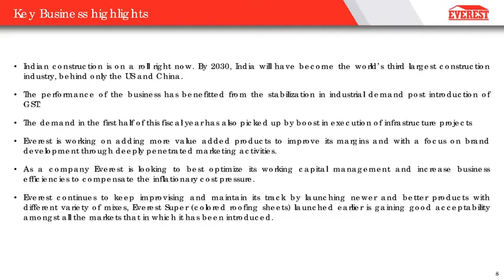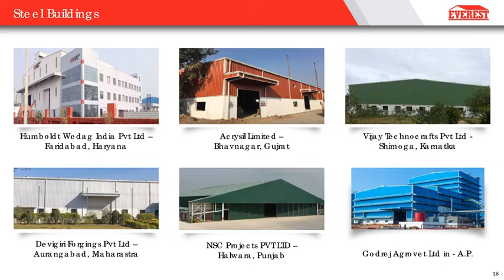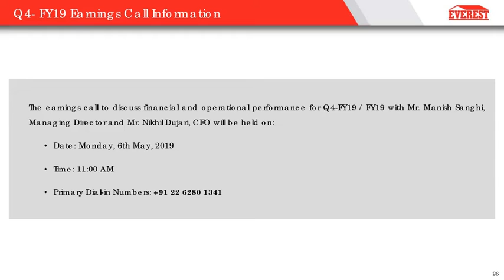EVEREST INDUSTRIES LTD Investor Presentation for March 2019 results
EVEREST INDUSTRIES LTD Investor Presentation for March 2019 results as published by the company